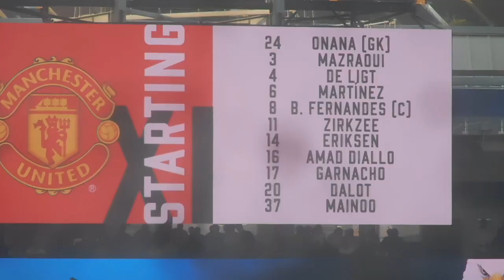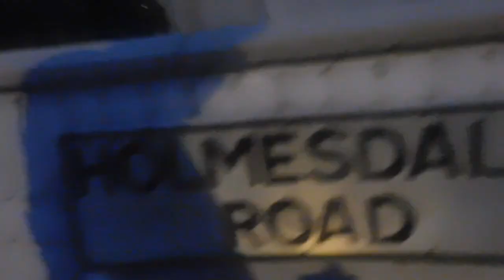Mascot Alice at the Crystal Palace (2024-25 v Man U)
Saturday 21 September 2024. A 5.30pm kick off but still a warm, sunny afternoon. Our performance is hurried, nervous and error prone. We do create a couple of real chances but are lucky to get a 0–0 draw.